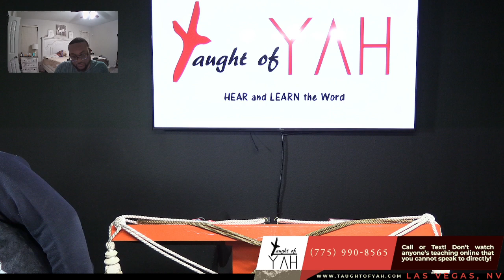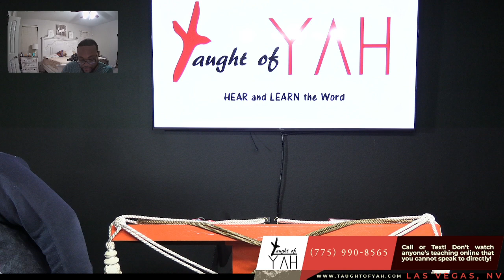I Will Bring Forth My Servant the BRANCH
The reading for this Sabbath: Zechariah 1:7-21 // Zechariah 2:1-13 // Zechariah 3:1-8 // Ezekiel 34:19-31 // Isaiah 11:1 // Jeremiah 23:5-6 // Zechariah 3:8-10 // Zechariah 4:1-9 // Revelation 22:9-14 // Zechariah 4:9-14 // Zechariah 5:1-11 // Zechariah 6:1-15 // Ezra 5:1-17 // Ezra 6:1-22